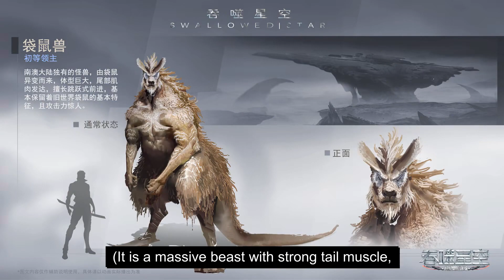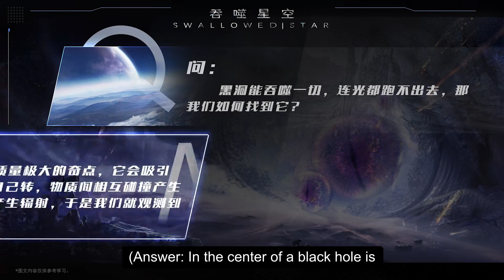[Eng Sub] Swallowed Star EP35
[English Sub] Swallowed Star Episode 35
swallowedstar part